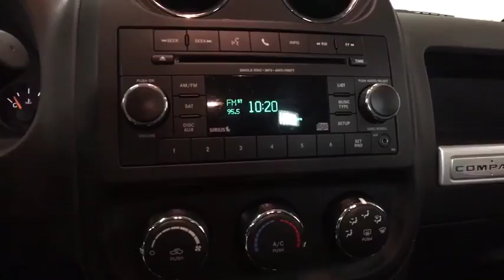2016 JEEP COMPASS Reno, Carson City, Northern Nevada, Sacramento, Roseville, NV GD755940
BLACK USED 2016 JEEP COMPASS available in Reno, Nevada at Lithia Hyundai of Reno. Servicing the Carson City, Northern Nevada, Sacramento, Roseville, NV area
2016 JEEP COMPASS 4WD 4DR - Stock#: GD755940 - VIN#: 1C4NJDBB2GD755940

WAS $18,995, PRICED TO MOVE $1,100 below Kelley Blue Book!, EPA 26 MPG Hwy/20 MPG City! Sport trim. CARFAX 1-Owner. iPod/MP3 Input, Satellite Radio, CD Player, Bluetooth, 4x4, TRANSMISSION: 6-SPEED AUTOMATIC, POWER VALUE GROUP. CLICK NOW!br /br /KEY FEATURES INCLUDEbr /4x4, Satellite Radio, iPod/MP3 Input, Bluetooth, CD Player, Aluminum Wheels Rear Spoiler, MP3 Player, Privacy Glass, Child Safety Locks, Electronic Stability Control. br /br /OPTION PACKAGESbr /POWER VALUE GROUP Body Color Door Handles, Illuminated Entry, Speed Sensitive Power Locks, Keyless Entry, Automatic Headlamps, Power Heated Fold-Away Mirrors, Power Windows w/Driver One-Touch, Body Color Liftgate Applique, TRANSMISSION: 6-SPEED AUTOMATIC Autostick Automatic Transmission, Tip Start, ENGINE: 2.4L I4 DOHC 16V DUAL VVT (STD). br /br /EXPERTS RAVEbr /newCarTestDrive.com explains The Jeep Compass combines competence and predictable maneuverability with smooth powertrains and an ample selection of standard equipment at affordable prices.. Great Gas Mileage: 26 MPG Hwy. br /br /A GREAT TIME TO BUYbr /Reduced from $18,995. This Compass is priced $1,100 below Kelley Blue Book. Approx. Original Base Sticker Price: $21,700*. br /br /WHO WE AREbr /Lithia Hyundai of Reno sells new Hyundai's, certified pre-owned Hyundai's, and used cars, trucks, and SUV's! We have excellent finance options as low as 0% on select models, in addition to all avilable Hyundai incentives and rebates! We also specialize in second chance financing! We are located in Northern Nevada at 2620 Kietzke Ln. Our hours are Monday-Saturday 8: 30am - 8pm and Sundays 10am - 6pm. 100% customer satifaction is our priority! Price contains all applicable dealer incentives and non-limited factory rebates. You may qualify for additional rebates; see dealer for details.br / Some of our Pre-Owned vehicles may be subject to unrepaired safety recalls. Check for a vehicle's unrepaired recalls by VIN at